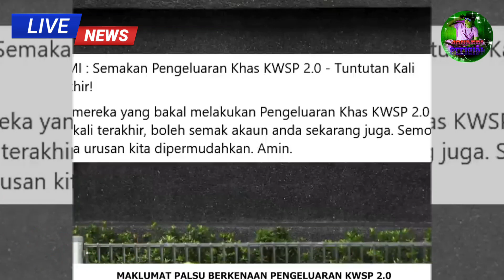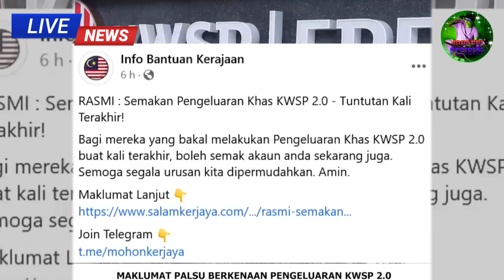TERKINI❗MAKLUMAT PALSU PENGELUARAN KHAS KWSP 2.0❗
Jangan Lupa

Terima Masih...

Kredit
ggdehumble